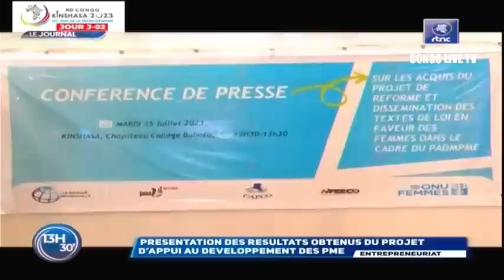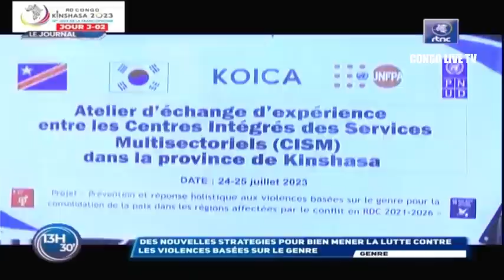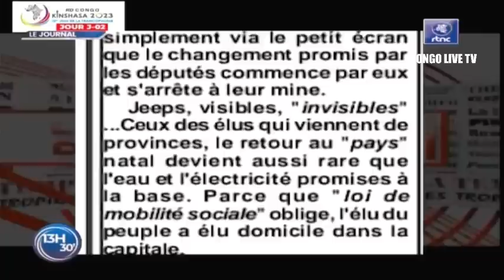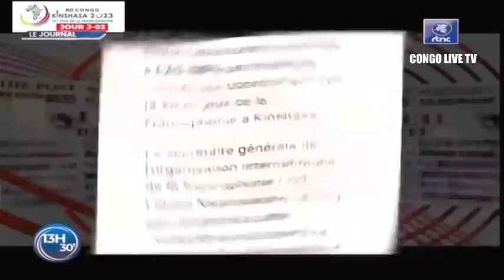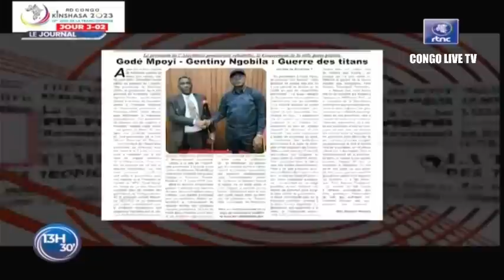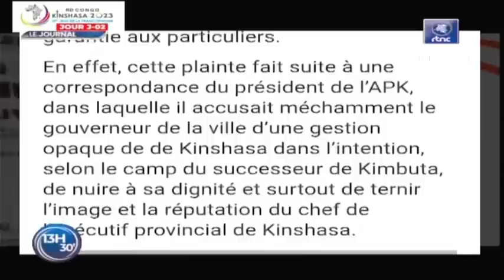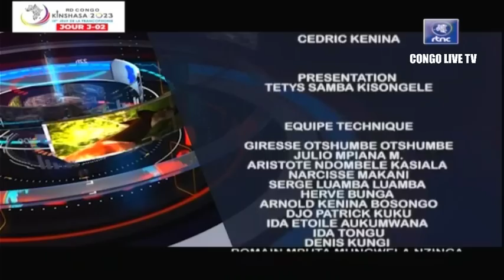🔴RDC : SUIVEZ LE GRAND JOURNAL DE CE MERCREDI LE 26.07.2023 RTNC EDITION 13H30